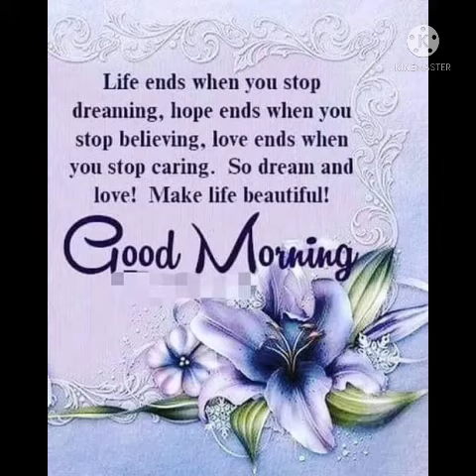Good morning wishes 🌸🏵️🌸🏵️🌸🏵️🌸🏵️🌸🏵️